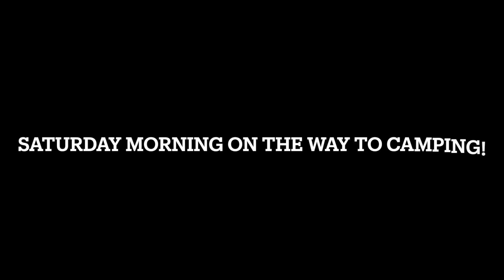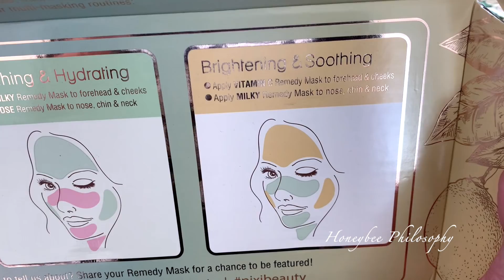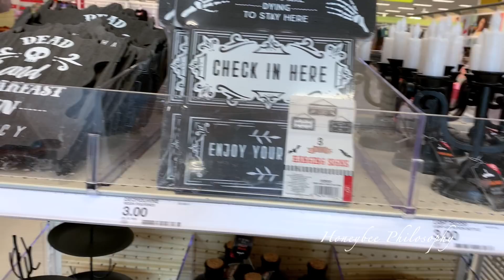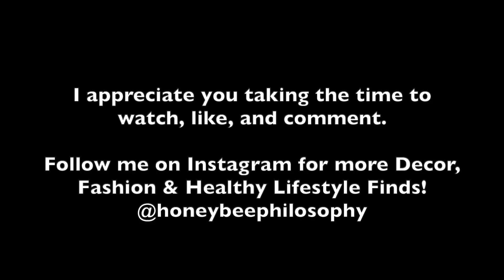VLOG | Camping, Addams Family Musical, Boohoo Fall Try-on Haul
VLOG Sept 11-18, 2021

Boohoo Haul:
✩ Check Wrap Puff Sleeve Smock Dress
✩ Mesh Puff Sleeve Skater Dress
✩ Paisley Print Wide Sleeve Tiered Skater Dress
✩ Off The Shoulder Cable Knit Jumper Dress
✩ Pack Ribbed Frilled Socks
✩ Petite Jumbo Rib Notch Detail Long Sleeve Bodysuit
✩ Check Scoop Neck Pinafore
✩ Floral Tie Back Midi Dress

WHERE TO FIND MY FAVORITES

WHERE DOES A HONEYBEE WANDER?